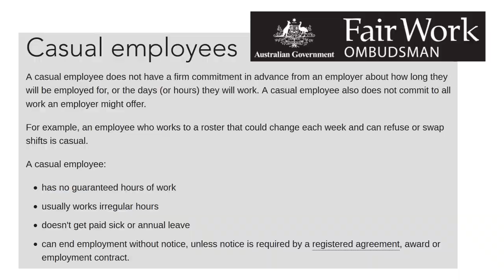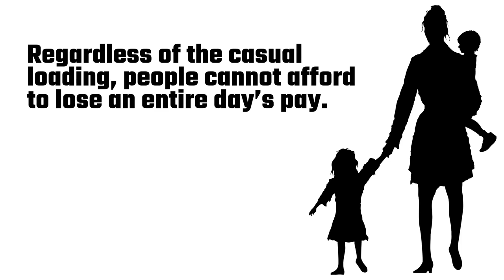Casualisation of the Workforce Spreads Disease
I have a theory. The casualisation of the workforce spreads disease. How so? Let me explain. According to the OECD Employment Outlook 2019, Australia has one of the highest rates of work casualisation within the OECD’s 36-member countries. Approximately one in four workers in Australia is a casual worker. According to the Australian Government’s Fairwork Ombudsman, a casual employee, among other things, doesn't get paid sick or annual leave. To make up for this, casual workers receive something called ‘casual loading’ where they receive an extra 15-25% hourly pay rate as determined by their award or agreement. There’s one big downside to being a casual. If you’re sick and don’t go to work, you miss out on a day’s pay. That could be $200 or more depending on what type of job you do. Most families can’t afford that, so what happens? The sick casual employee goes to work anyway because they need the money.

MUSIC
Plenty Step by Freedom Trail Studio